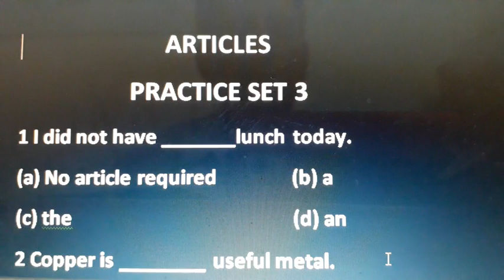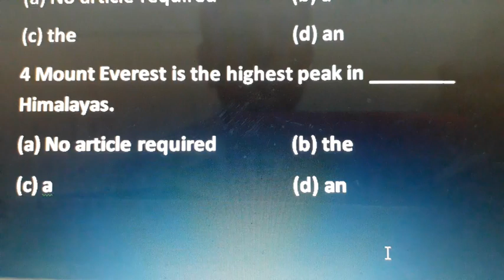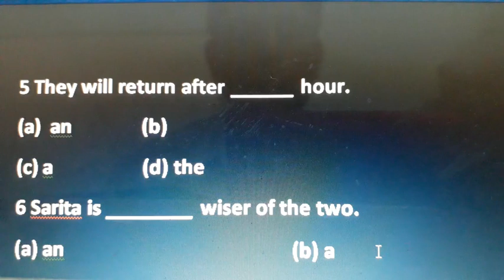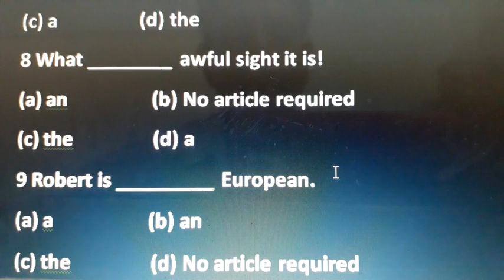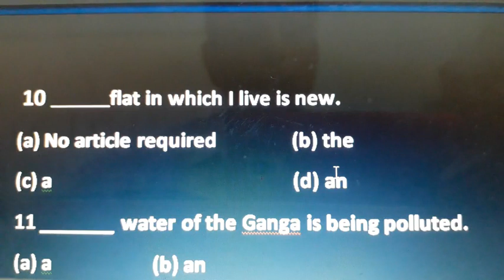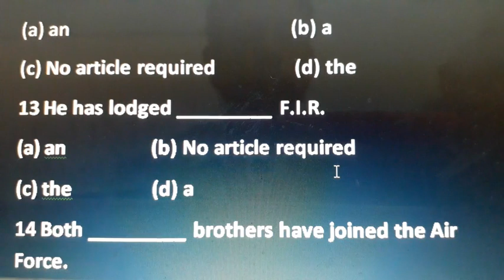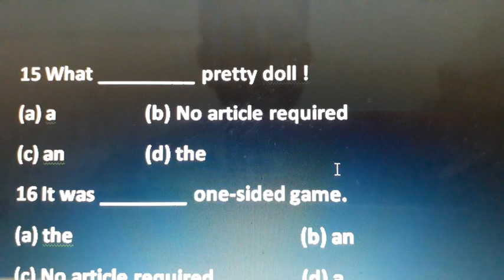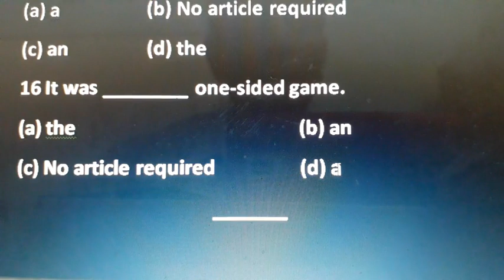ARTICLES--PRACTICE SET 3 FOR COMPETITIVE EXAMS (SSC, AIR FORCE, NAVY, ARMY, BANKS, TET ETC. )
Genre: Grammar
Topic: Articles (Practice Set 3)
Useful for: SSC-CGL, CHSL, AIR FORCE, NAVY, ARMY, RAILWAYS, IBPS (BANKS), TET ETC. EXAMS.

Vocabulary से संबंधित हमारी निम्नलिखित दो पुस्तकें खरीदने के लिए Mob. Number 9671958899
1 A Perfect Treasure of Words
2 Enhance Your Vocabulary Through Keywords

Exams की तैयारी के लिए हमारी Google Play Store की  App का link जिसमे अत्यंत कम कीमत पर लगभग सभी विषयों के  Mock Tests/Test Series उपलब्ध हैं.